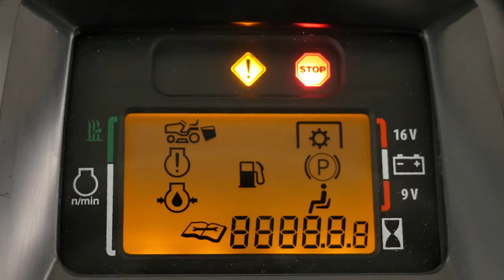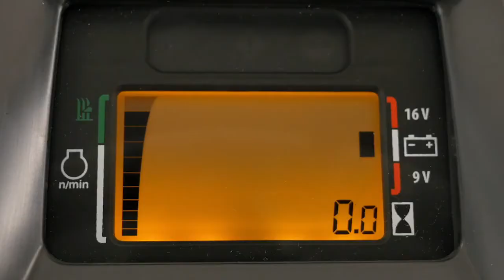John Deere X350R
All new John Deere X350R premium direct collect ride-on lawnmower.